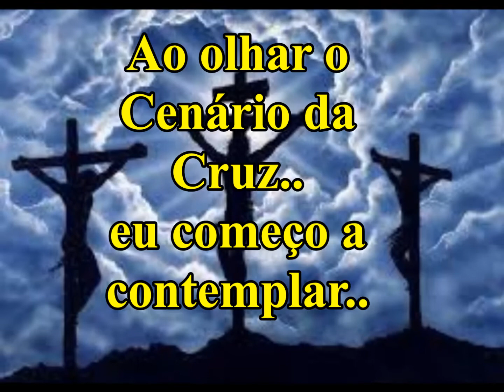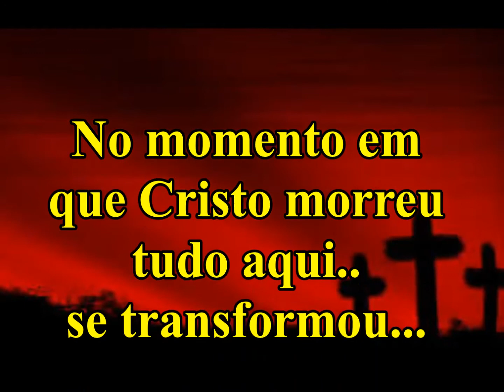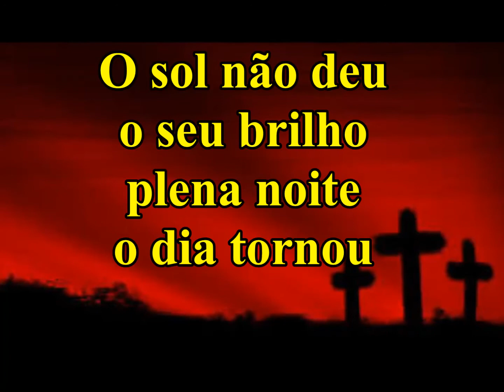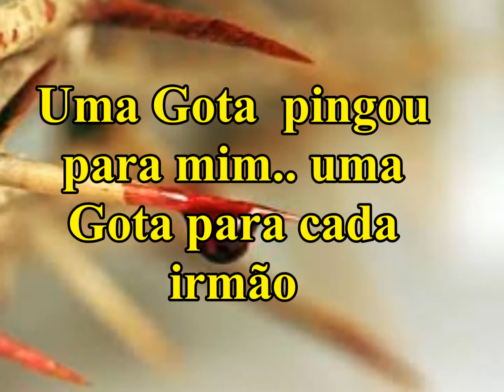Gotas de Sangue Cantado com Letras ( Carlota Cortez )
Como sofreu o Nosso Jesus para nos Salvar!
( Editado por: Marilza Chaguri ) ( Louvor com: Carlota Cortez )